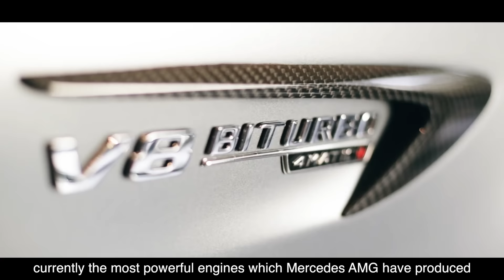Mercedes-Benz T&T Motors | Customer Testimonial | Ishwinder Singh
"Mercedes-Benz and T&T Motors have been a perfect combination for me", says real estate businessman Mr. Ishwinder Singh who has a Star-studded garage and is now exploring new horizons of luxury with his new AMG E-63. Watch the video! TandTMotors MercedesBenz AMG #20000